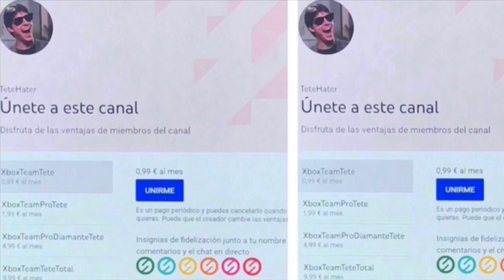💣BOMBAZO LOS JUEGOS DE NINTENDO LLEGAN XBOX GAME PASS💣 ( Para Vosotros Fanboys De Sony